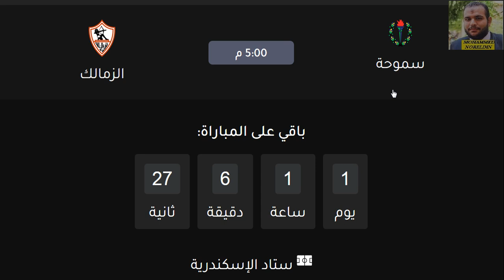موعد مباراة الزمالك القادمة-مباراة الزمالك وسموحة في الدوري المصري الجولة 3 والقناة الناقلة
موعد مباراه الزمالك وسموحه القادمه في الدوري المصري ( الجوله الثالثه ) والقنوات الناقله + التشكيل
موعد مباراه الزمالك وسموحه القادمه في الدوري والقنوات الناقله
موعد مباراة نادي الزمالك القادمة امام سموحة ا و تشكيل نادي الزمالك المتوقع عودة المثلوثي و اوباما